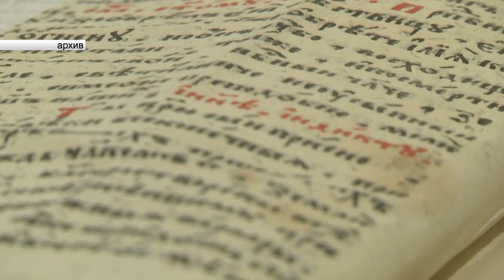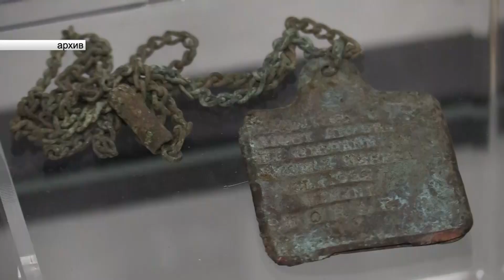Герои нашего времени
С 1 декабря медработники смогут бесплатно посещать постоянные выставки Владимиро-Суздальского музея-заповедника.

Во Владимире стартует акция "Герои нашего времени".